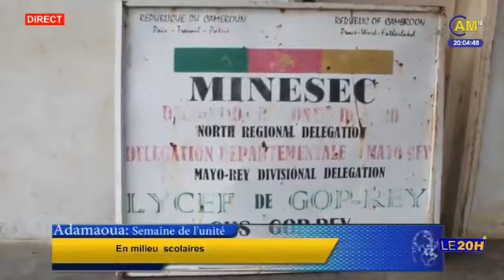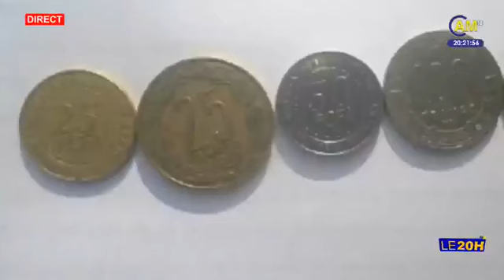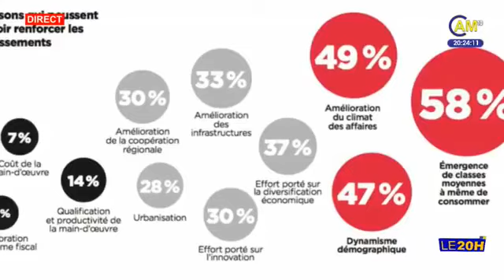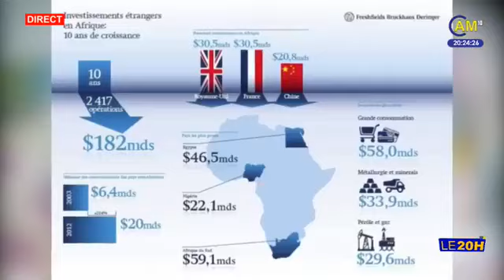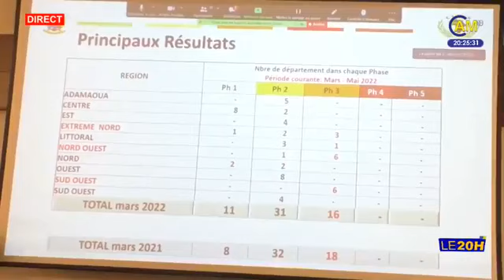Le Journal de 20h00 - Lundi 16 Mai 2022